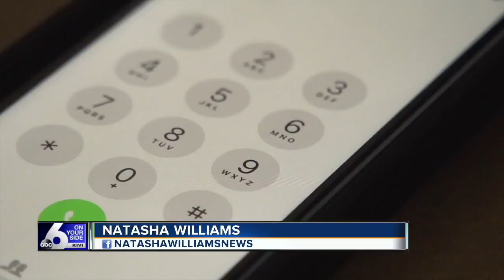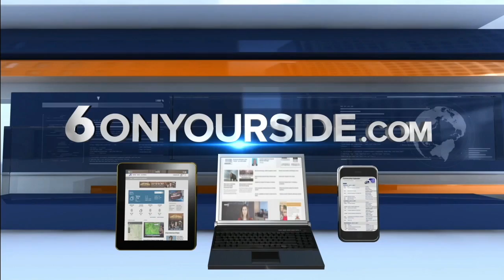KIVI 6 On Your Side Latest Headlines | December 5, 3pm